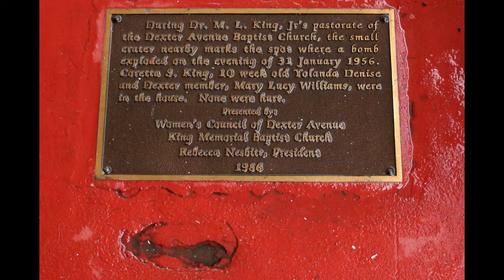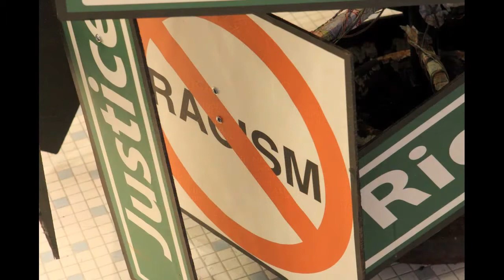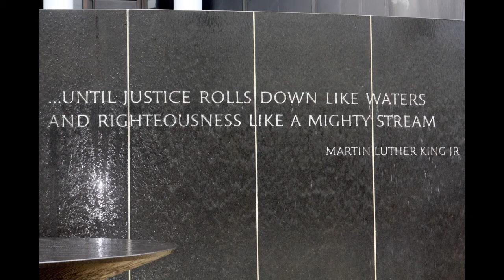The Civil Rights Experience 2011 | Strong Tower Bible Church, Franklin TN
Song:  "He's Been Just That Good" by Kirk Whalum, courtesy of Kirk Whalum

"In 1961 an integrated bus of black and white college students left Nashville on a "Freedom Ride" into the deep South to oppose segregation, suffering immensely on thejourney. 50 years later I'm on an integrated bus going to Birmingham and Montgomery to see the impact they made. We are all beneficiaries of their blood. Don't you dare settle for modern day segregation."  - Pastor Chris Williamson (Strong Tower Bible Church, Franklin TN)